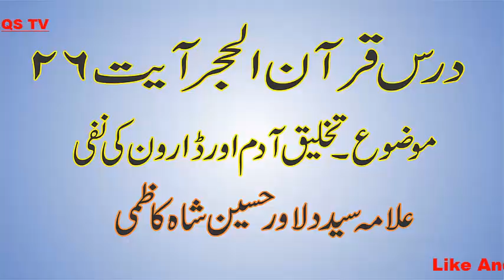Darse Quran Al Hijr Ayat 26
__/LINKS\_
♥ Our Facebook group QS TV YOUTUBE